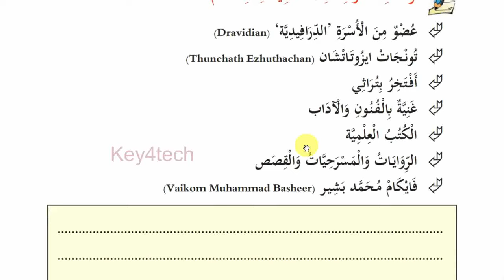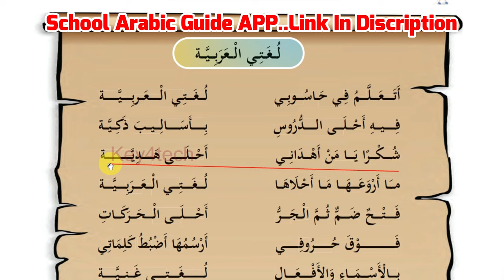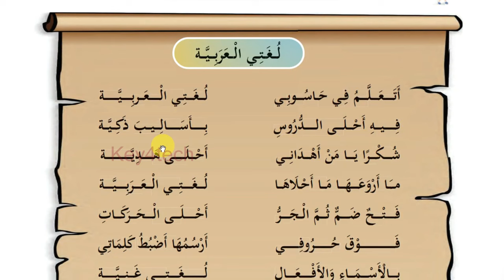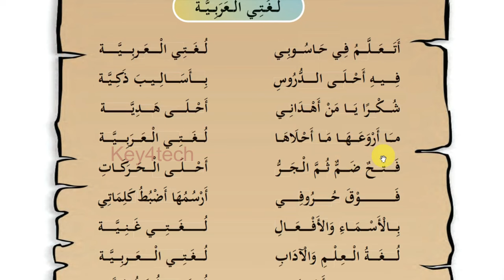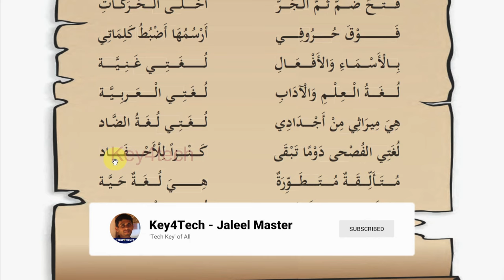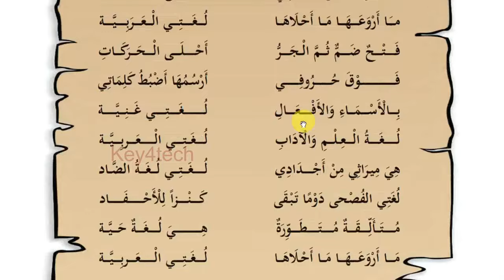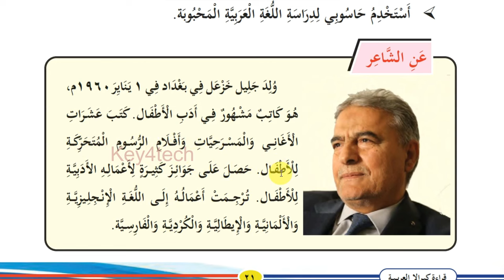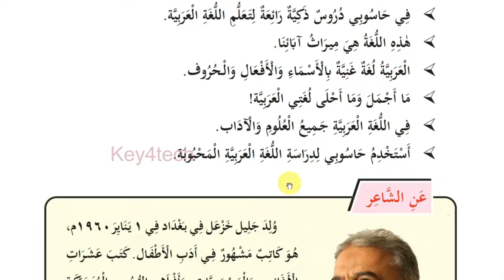Class 9 Arabic Online Class | Unit 1 Page 20 - 22 | New Text Book 2024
9 class arabic 2024